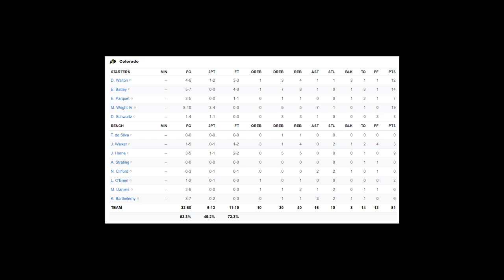Northern Colorado vs Colorado Highlights | 2020 College Basketball Highlights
Northern Colorado vs Colorado Highlights (Northern Colorado vs Colorado). Northern Colorado vs Colorado played on 12/14/2020 in the 2020 college basketball season